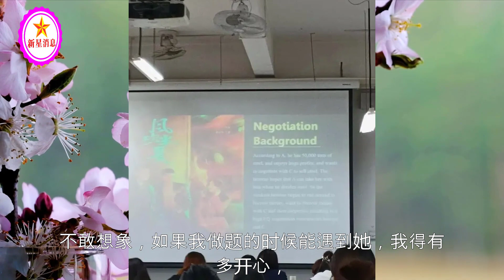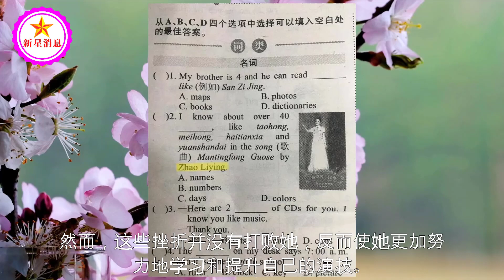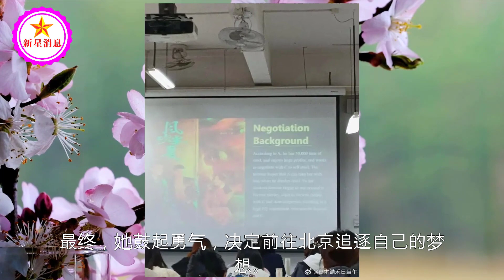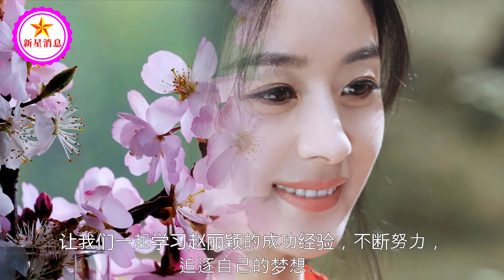赵丽颖带着《国色》再次登上英语周报，曾多次走进课堂走进书本！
从影7年无果，一见赵丽颖尽夺天下龙凤呀 | 新星消息